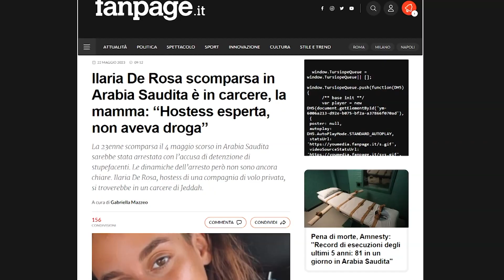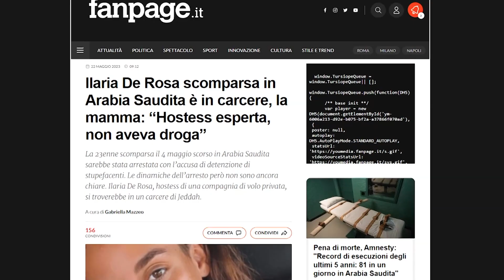RESTA IN CARCERE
RESANA (Tv): si allungano i tempi per il ritorno in Italia di Ilaria De Rosa, la 24enne hostess arrestata a maggio in Arabia e condannata a sei mesi per possesso di hashish.  Dovrà restare in carcere.